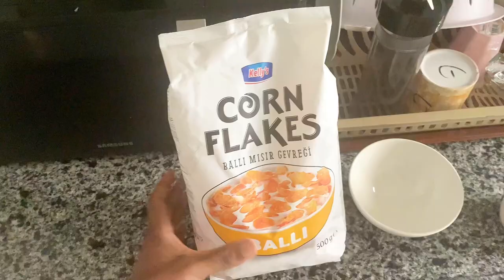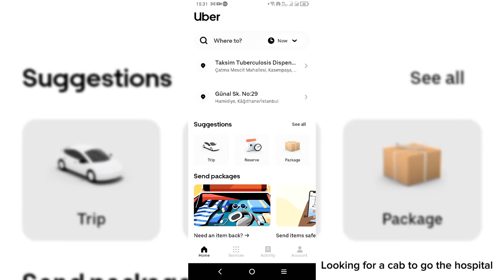Few days in my life EP. 1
Yo what’s up guys hope y’all doing great it’s been a long time, basically the project is about getting my life together, growing as a child of God, as a man, as a person in the society and I want to share that with you. This video will certainly bore you because it’s not the best but if you stick around I will be more creative and produce better videos, please do not forget to like, comment, share and subscribe to show love and for the algorithm to do it’s thing.